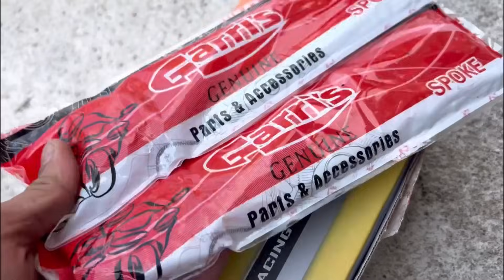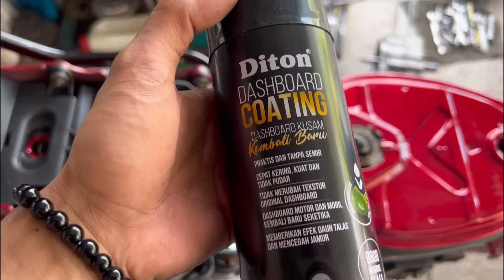Khai restore body enjin wave pulak | Dua hari terus siap pasang coverset & rim semua | Memang laju!!